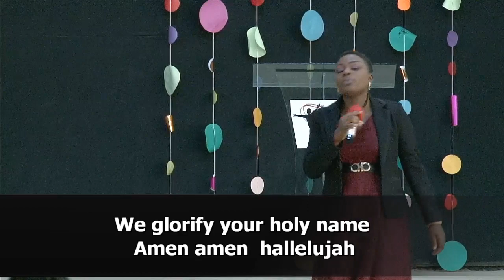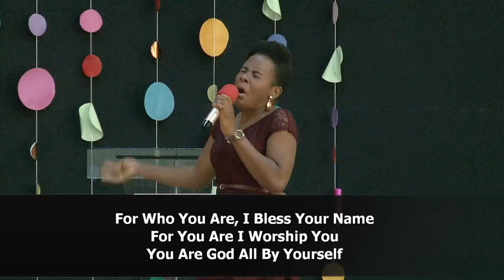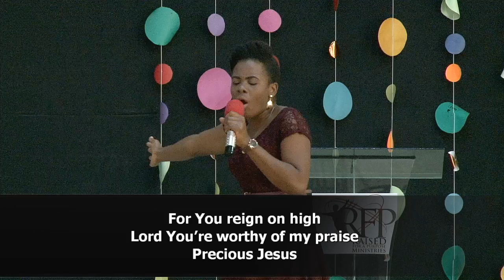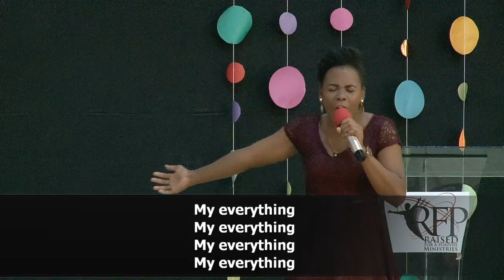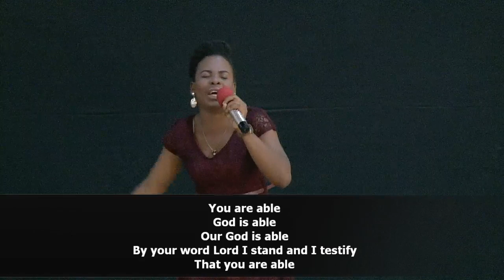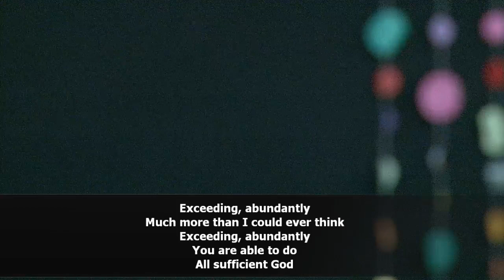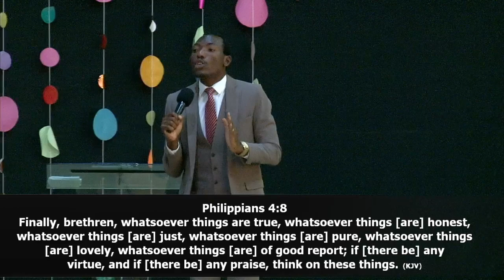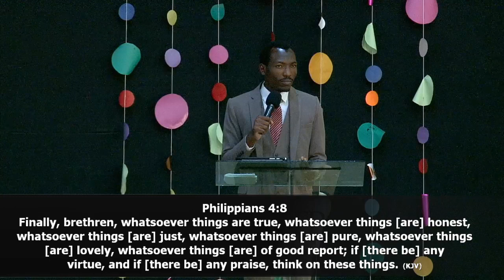Healing, Health and Wholeness - 12 July, 2020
Blantyre RFP Sunday Afternoon Service with Pastor Aubrey